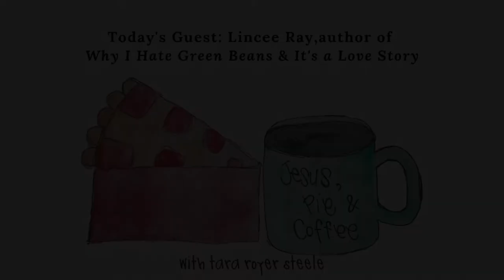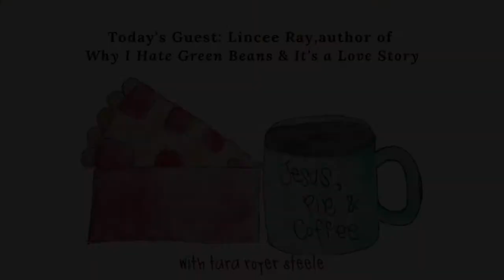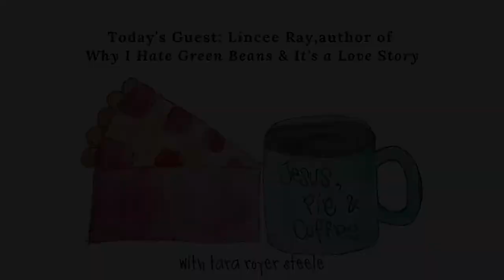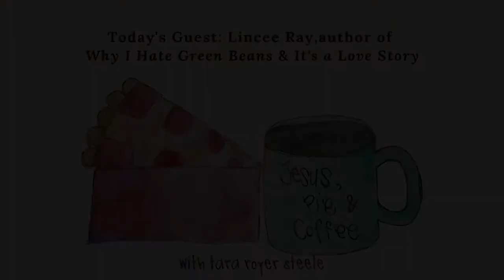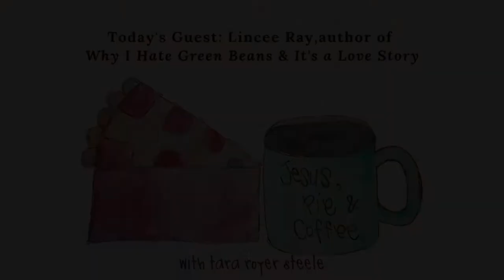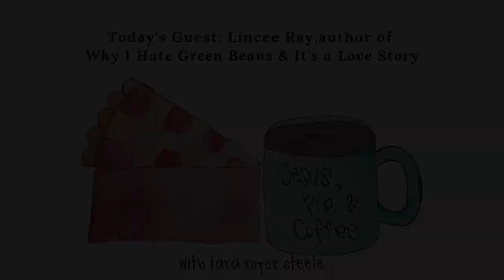Jesus, Pie, & Coffee with Lincee Ray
creating a safe place for people to come & just be themselves. talking about everyday truths, lies, and how to recognize the difference. gathering women together to create community.